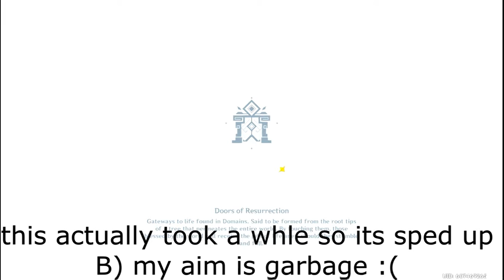Genshin Impact Gameplay part 1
Yes very epic Genshin Impact Gameplay you should watch ngl